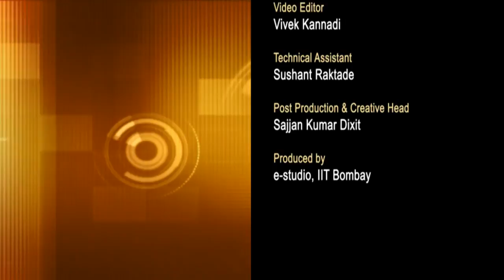EM C Inaugural Session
This is Introductory talk of Engineering Mechanics workshop arranged for coordinators. It was delivered by Prof. Deepak Phatak from IIT Bombay.

In this session he talked about T10KT project where 10,000 teachers attend at a time across the country, he also talked about MOOCs and IIT Bombay's partnership with edX.